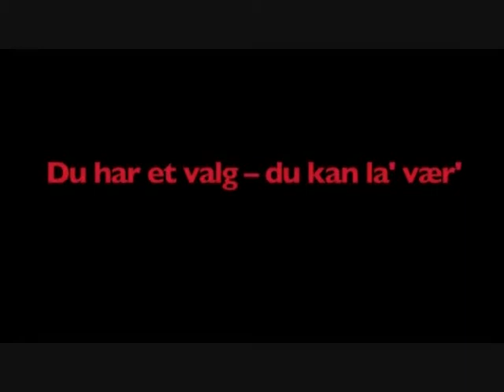Red Danmarks Børn fra Ruth Vs Engle For Evigt Techno Version